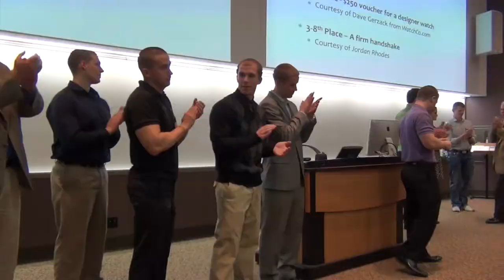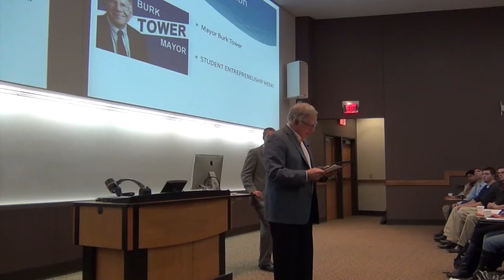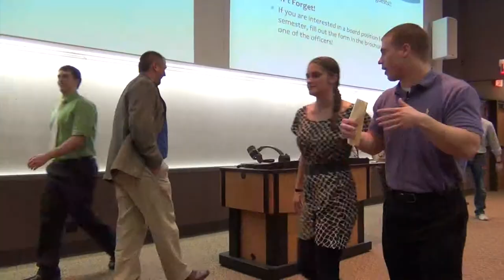UWO CEO Event Highlight Video 11/28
A highlight video of University of Wisconsin-Oshkosh College Entrepreneurship Organization (UWO CEO's) event on November 28, 2012. Featuring Craig Culver & the Mayor of Oshkosh, WI.